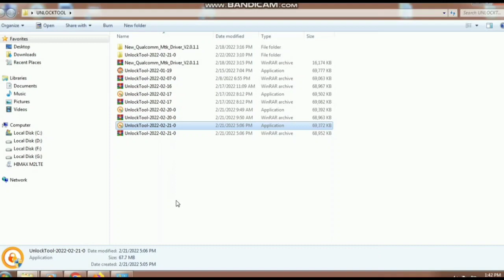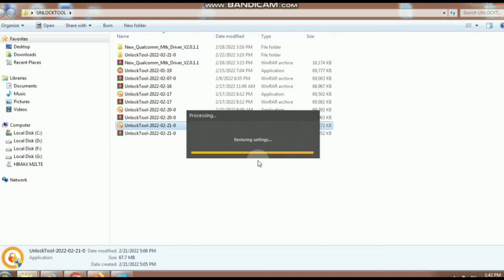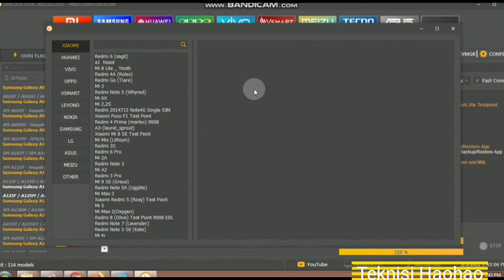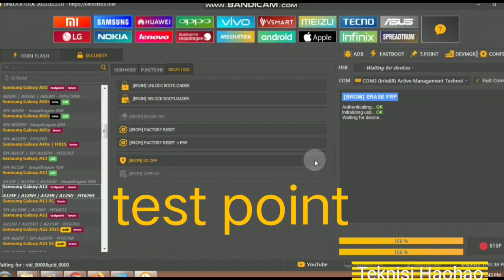Samsung a12 frp Bypass / A125f lupa akun google one klik/ANDROID 10 11#unlocktool